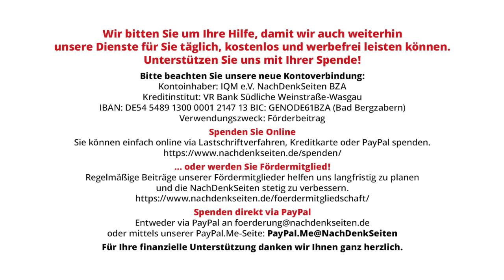Israel will die UNRWA ausschalten – schuldig – bis zum Beweis des Gegenteils | Karin Leukefeld | NDS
Israel will die UNRWA ausschalten – schuldig – bis zum Beweis des Gegenteils | Karin Leukefeld | NachDenkSeiten-Podcast | 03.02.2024

Im November 2019 wurde bekannt, dass der damalige und heutige israelische Ministerpräsident Benjamin Netanyahu wegen Korruption vor Gericht muss. Dass Justizministerium hatte mitgeteilt, dass Netanjahu wegen Betrugs, Untreue und Bestechlichkeit angeklagt werde. Seine damaligen Regierungspartner standen geschlossen hinter ihm. „Er ist der Ministerpräsident des Staates Israel, und es gilt für ihn die Unschuldsvermutung“, sagte Verteidigungsminister Naftali Bennett. Für das UN-Hilfswerk zur Unterstützung und für Arbeit palästinensischer Flüchtlinge (UNRWA) gilt Artikel 11 der Internationalen Menschenrechtskonvention in Sachen Unschuldsvermutung offensichtlich nicht. Von Karin Leukefeld.

Artikel veröffentlicht am: 03. Februar 2024 um 13:00
Autor: Karin Leukefeld (Gastbeitrag)
Sprecher: Tom Wellbrock

NDS, NachDenkSeiten-Podcast, NDS-Podcast,
Außen- und Sicherheitspolitik, Länderberichte,
Flüchtlinge, Gaza, Hamas, humanitäre Hilfe, Internationaler Gerichtshof, Israel, Benjamin Netanjahu, Palästina, UNO, WHO,
Karin Leukefeld